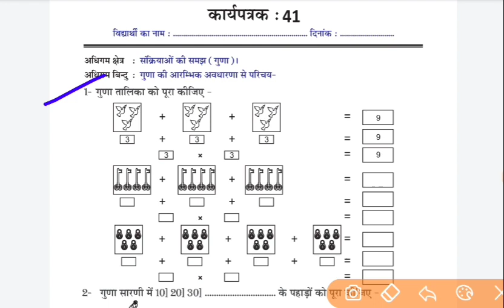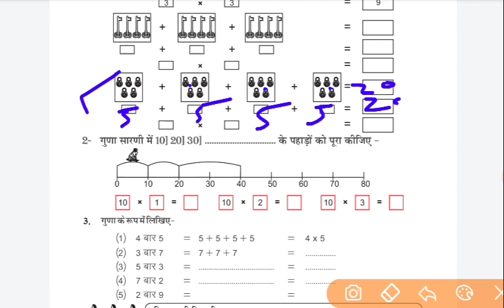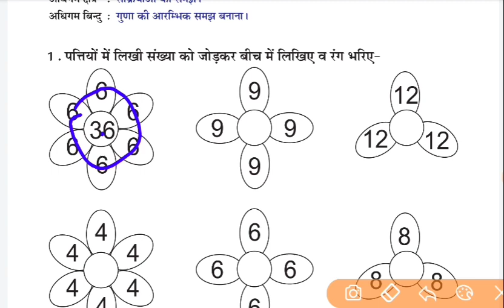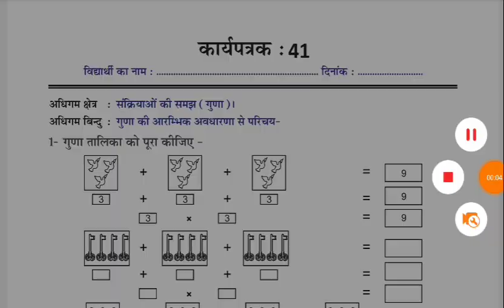Class 4 to 5 maths गणित Homework/Grahkarya 13/9/2021 | Smile 3.0 Homework |स्माइल कार्यक्रम-गृहकार्य